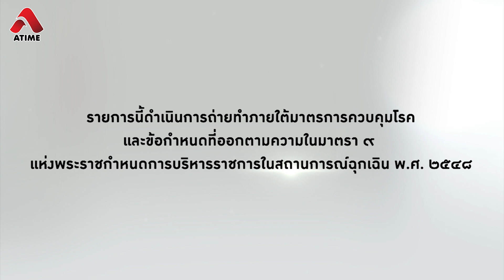คชาภาพาไปมู EP3 [1/4] แนะวิธีมูรับทรัพย์ ที่บึงกาฬ | AtimeOnline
มดดำ คชาภา เตรียมพาไปมูให้สุดกันอีกครั้งที่จังหวัดบึงกาฬ พร้อมแนะวิธีขอพรและเปิดดวงรับทรัพย์ ต้อนรับปีเสือทองพร้อมกัน สายมูห้ามพลาด!

📌 รายการ คชาภาพาไปมู ทุกวันเสาร์ เวลา 5 โมงเย็น ทางไทยรัฐทีวี ช่อง 32 รับชมย้อนหลังได้ทาง ยูทูป AtimeOnline และติดตามข่าวสารต่างๆได้ที่ Facebook Fanpage : คชาภาพาไปมู